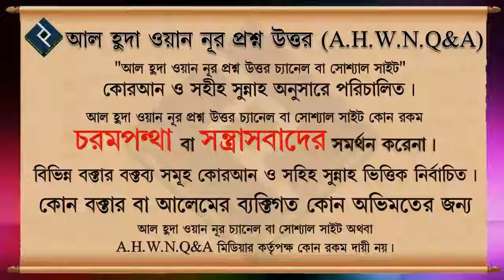তাবিজ বা মাদুলি ব্যবহার করা কি শিরক হবে ᴴᴰ┇শাইখ আব্দুর রাকিব বুখারী মাদানী